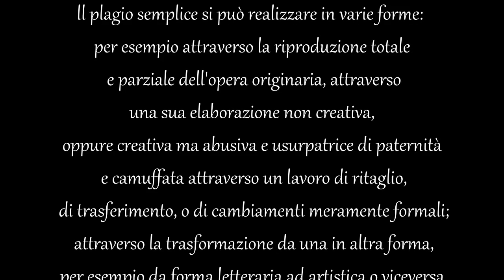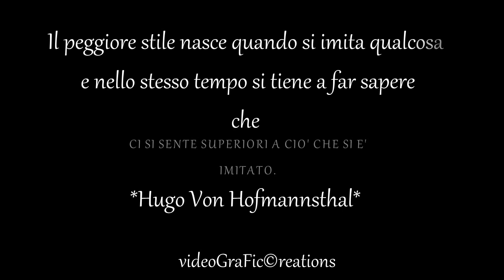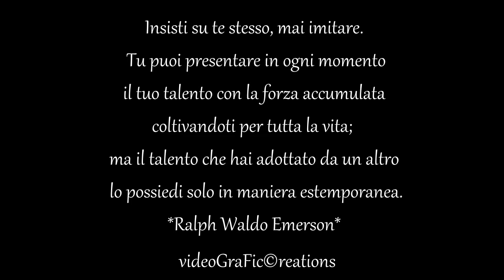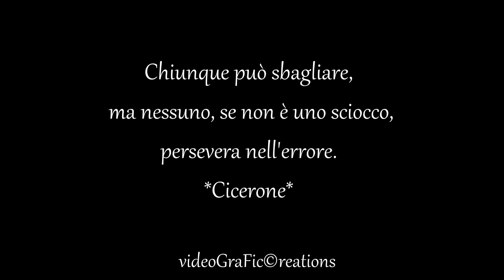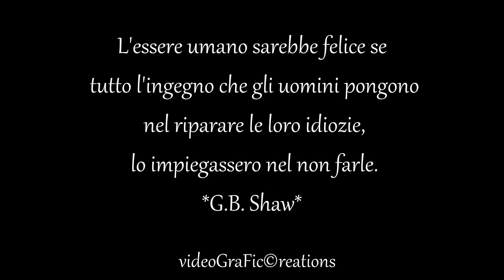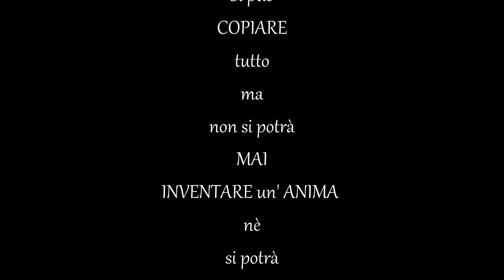Toccata David Garrett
L'Ar_Te è un Dono ...
non s'inventa.
non si copia ...
si Vive semplice_mente...
Nella Vita si può
INVENTARE
di tutto...
Si può
COPIARE
tutto
ma
non si potrà
MAI
INVENTARE un' ANIMA
nè
si potrà
 MAI COPIARLA...

"IRespiriDell'Anima"
G.F.Creations©

Grazie a

GraphicEmotions©,GraficViol@ e GraphicGiuly©
 per la cortese collaborazione.

Le card originali  inserite nel video sono di esclusiva proprietà di

GraphicEmotions©,GraficViol@ e GraphicGiuly©

coperte da copyright potete trovarle nei rispettivi siti e pagine facebook.

Per GraphicGiuly©

Per GraphicEmotions©

Per GraficViol@

I "fake" creati sono de

L'Antologia

I plagio è un reato!

ll plagio semplice si può realizzare in varie forme:
per esempio attraverso la riproduzione totale
 e parziale dell'opera originaria, attraverso
 una sua elaborazione non creativa,
oppure creativa ma abusiva e usurpatrice di paternità
 e camuffata attraverso un lavoro di ritaglio,
 di trasferimento, o di cambiamenti meramente formali;
 attraverso la trasformazione da una in altra forma,
 per esempio da forma letteraria ad artistica o viceversa.
ll plagio più semplice è quello che avviene
mediante la riproduzione dell'opera o di una sua parte:
 sia dell'opera già pubblicata,
 per esempio SPACCIANDOLA PER PROPRIA,
 sia dell'opera inedita,
 mediante l'esercizio
abusivo del diritto di prima pubblicazione.